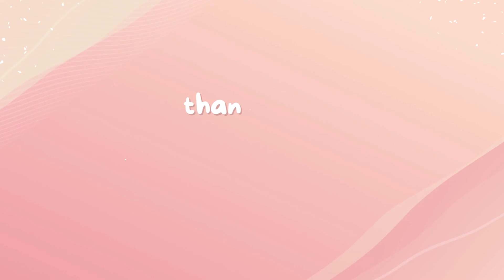we had a baby boy 💙 whimsy stories 👩🏼‍🏫2 Gen #14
Hello guys,

hope you are doing good :) this is the fourteenth episode of the second generation Sage Dream of the whimsy stories legacy challenge in The Sims 4!

you can watch other CAS videos on my channel, go have a look :)

Thank you Kateraed for making this Challenge !  You can try yourself too, find all the details at: